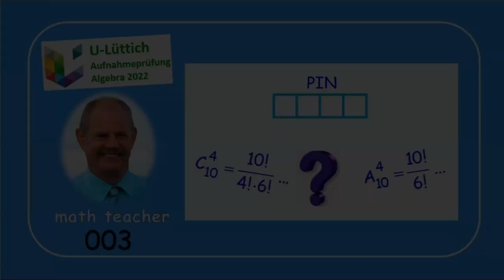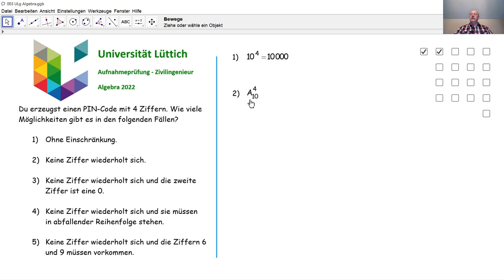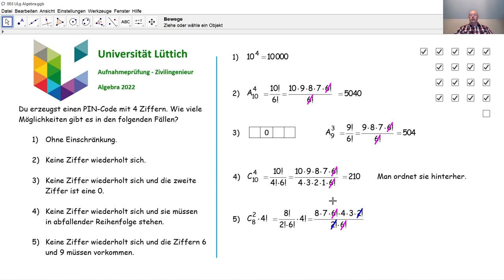Aufnahmeprüfung Universität Lüttich - Algebra 003